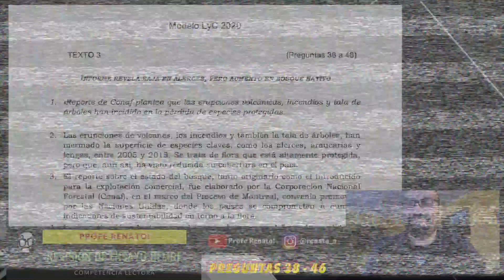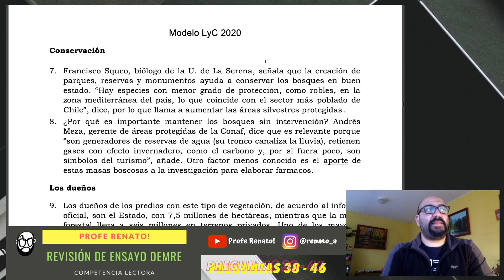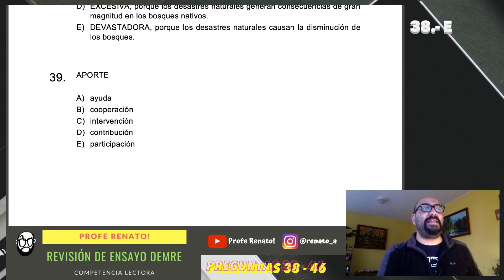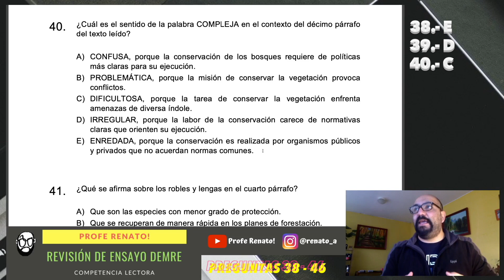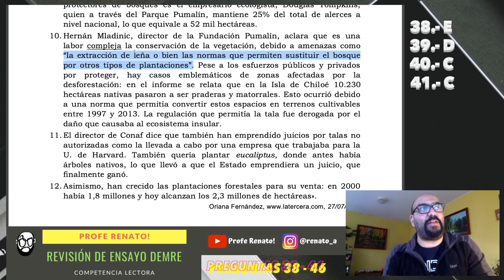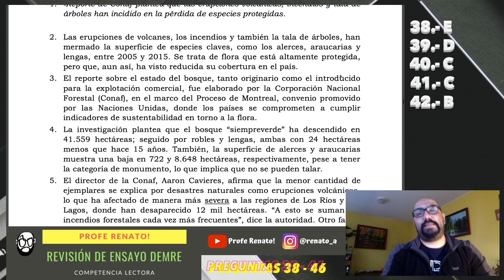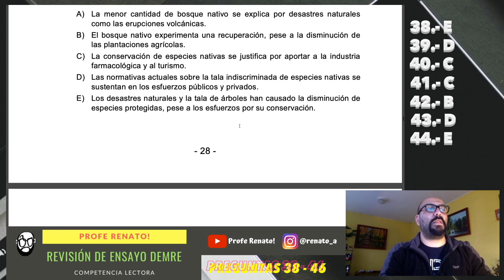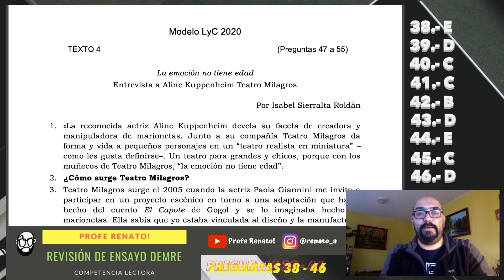✅ CONTINÚA la revisión de un ENSAYO OFICIAL DEMRE (PREGUNTAS 38 - 46) PRUEBA DE TRANSICIÓN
PARTE 3: 🚨 No olvides seguir la serie de REVISIÓN PSU del año anterior, nos va a servir mucho para aprender a resolver preguntas de COMPETENCIA LECTORA y responder con éxito la PRUEBA DE TRANSICIÓN
puedes ver el MODELO PSU 2020 completo acá 👇👇👇👇